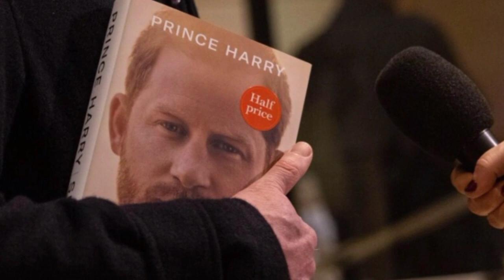BE CAREFUL:🛑PRINCE HARRY CONFRONTS TRUMP AND PUTIN DURING BOLD PODCAST PITCH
Prince Harry's 'questionable' podcast pitch to interview Putin and Donald Trump.

Prince Harry and Meghan Markle's lucrative deal with Spotify was axed last week after the Sussexes released just one podcast series.

Prince Harry wanted to interview Vladimir Putin and Donald Trump about their upbringing in a Spotify podcast, reports have claimed. The Duke of Sussex is said to have shocked producers with the controversial idea to ask them about their childhoods and how they became the men they are today. The revelations come after Harry and his wife Meghan Markle had their deal with the streaming giant axed after just one podcast series from the Duchess of Sussex.